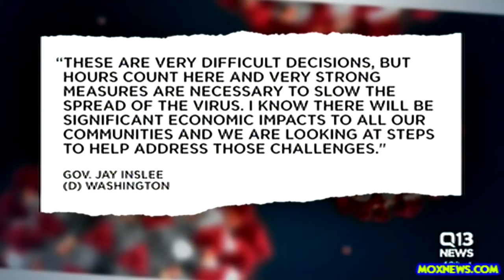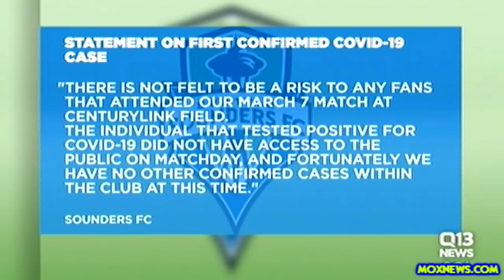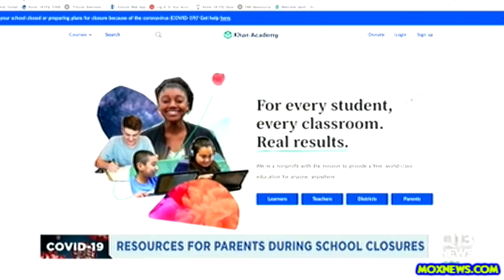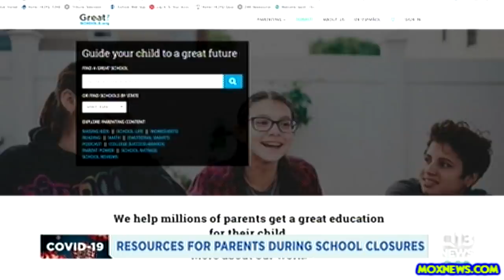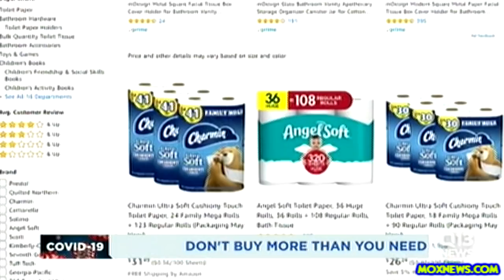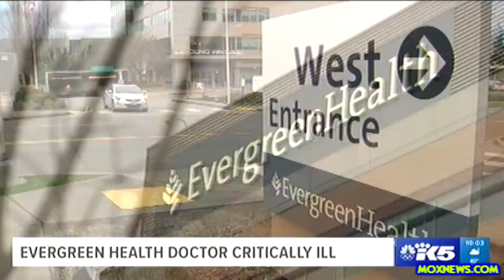Washington Governor Orders ALL Restaurants And Bars Closed Because Of Coronavirus!